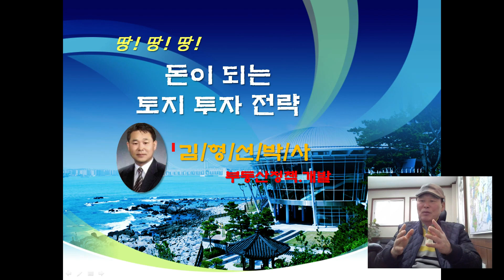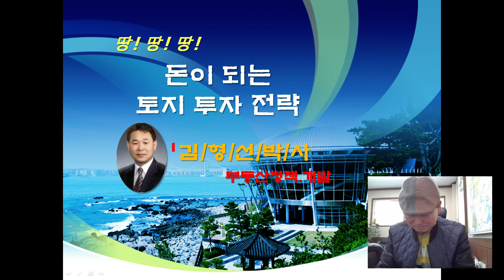sk하이닉스반도체-용인하면반도체,반도체하면용인시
"용인시를 전 세계에서 `반도체` 하면 제일 먼저 떠오르는 도시로 키우겠습니다." 백군기 경기도 용인시장(69·사진)은 14일 "용인은 반도체 세계 1위 삼성전자(용인사업장)에 이어 3위인 SK하이닉스까지 품으면서 명실상부한 반도체 분야의 글로벌 명품도시가 됐다"고 강조했다. 그러면서 백 시장은 "이번 SK하이닉스 반도체 클러스터 유치를 용인시의 `베드타운` 이미지를 과감히 털어내고 `경제자족도시`로 가는 마중물로 삼겠다"고 약속했다.

용인시는 지난달 26일 국토교통부 수도권정비위원회가 SK하이닉스 반도체 클러스터 건설에 필요한 산업단지 물량을 추가 공급하기로 결정하면서 시 역사상 최대 규모 투자 사업을 유치하는 데 성공했다.

120조원이란 천문학적 투자뿐만 아니라 최소 1만5000여 개 일자리가 새로 생겨 용인을 자족도시로 탈바꿈시키는 데 결정적 역할을 할 것이란 기대가 커지고 있다. 백 시장은 "최근 회식 자리에서 `반도체` 하면 `용인`을 외치는 건배사를 만들어 자주 쓰고 있다"면서 "SK 반도체 클러스터가 용인의 DNA를 바꿀 모멘텀이기 때문"이라고 말했다. 그는 "용인시 처인구 원삼면 일대 448만㎡에 향후 10년간 반도체 팹(FAB) 4개가 건설된다. 1개 팹을 가동하는 데 필요한 인력만 최소 3000명이니 4개 팹이 가동되면 1만2000여 명의 일자리가 새로 만들어질 것"이라면서 "연구개발, 지원부서 등 인력 3000여 명이 추가되면 SK하이닉스 직원만 1만5000여 명이 원삼면에서 근무하게 될 것"이란 전망을 내놨다. 여기에 50여 개 협력업체가 입주하고, 관련 벤처기업이 잇따라 생겨나면 일자리 규모는 더 커질 것으로 백 시장은 기대하고 있다. 이 때문인지 백 시장은 "인구 유입을 위한 난개발 사업은 없을 것"이라고 말했다. 그는 "난개발 등을 통해 인위적으로 인구 유입을 유도하지 않을 것"이라면서 "현재 연간 인구 3만~4만명이 자연 증가하고 있는데 이 정도만으로도 충분히 대도시를 형성할 수 있다"고 자신했다.

대신 백 시장은 인구 100만명 이상 대도시에 `특례시`라는 행정 명칭을 부여하는 지방자치법 전부개정법률안에 큰 관심을 나타냈다. 현재 용인시 인구는 104만명으로 관련 법률안이 국회를 통과하면 곧바로 특례시가 돼 도시계획 등에서 시장 권한이 더 확대될 것으로 전망된다. 백 시장은 "용인이 특례시가 된다면 SK 반도체 클러스터 조기 정착과 자족도시 건설에 필요한 구상을 더 앞당길 수 있다"면서 "국회에서 연말쯤 처리할 것으로 관측되는데 기대가 크다"고 말했다."난개발 사업은 없다"고 선을 그은 만큼 당분간 시 행정력은 SK 반도체 클러스터 조성에 모아질 전망이다.

백 시장은 "용인 SK 반도체 클러스터가 퇴근 후 암흑 천지로 바뀌는 일은 없을 것"이라면서 "원삼면 일대를 거주·소비·교육·생활이 함께 이뤄지는 최고의 자족도시로 만들겠다"고 밝혔다. 그는 "이미 SK 측에서 기본계획을 만들 때 임직원 숙소를 포함해 주거단지 등 부수시설을 반영했는데 이 부분을 포함해 반도체 클러스터에 사는 분들이 불편하지 않도록 하나하나 신경 쓰겠다"고 말했다. 반도체 클러스터와 관내 다른 지역을 연결하는 교통망 확충에도 행정력을 모으고 있다. 국지도 57호선 포곡~마평 구간 국도대체우회도로 승격, 왕복 2차선인 마평~고당 구간 확장, 남동까지 뚫린 국도 42호선 우회도로 양지면 제일리까지 연장 등 사업을 `제5차 국도·국지도 5개년 계획`에 반영해 줄 것을 국토부에 건의한 상태다.

 반도체 클러스터와 연결된 사회간접자본(SOC)이 대거 확충되면 용인 지역 균형에 큰 도움이 될 것으로 믿기 때문이다. 실제 수지구·기흥구·처인구 등 3개 구로 구성된 용인시는 기흥구과 수지구의 경계 보정·마북 일대에 경제신도시인 용인플랫폼시티(산업·주거·유통·레저 복합도시) 개발 계획이 발표되면서 농업이 주를 이루는 `처인구 소외론`이 제기돼 왔다.

백 시장은 "처인구에 SK 반도체 클러스터가 들어오면 일대는 신산업중심지로 변해 용인의 동서를 아우르는 성장축이 될 것"이라고 자신했다.

백 시장은 "용인 소재 정보고, 바이오고 등 기술특성화고에 반도체 학과를 신설하거나, 반도체 전문 인력 양성 고등학교를 설립하는 방안을 교육당국과 적극 협의하겠다"고 했다.